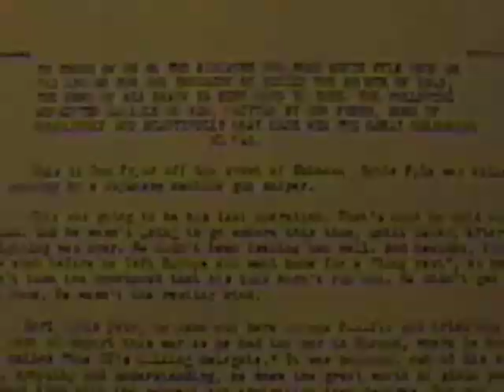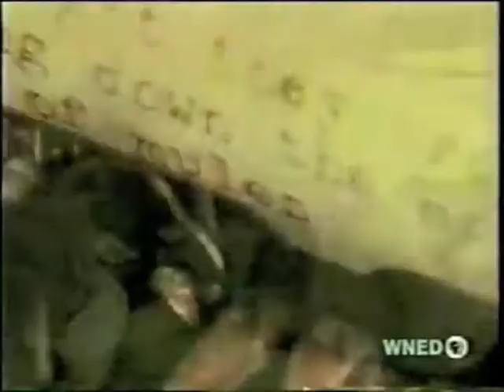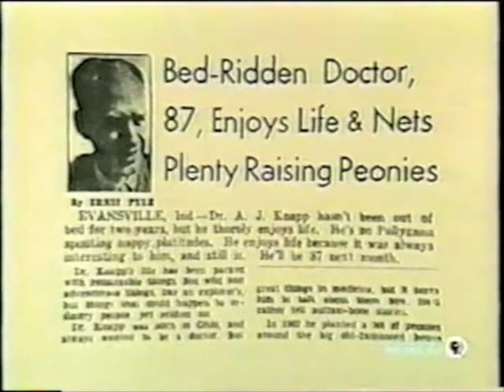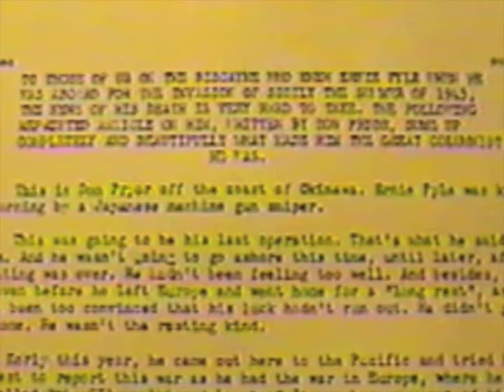Frank Tooze (2005) on World War II and Ernie Pyle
Vignettes from an Oct. 30, 2005 interview with Dr. Frank Tooze on his World War II experiences and his meeting with Ernie Pyle on the USS Biscayne. Dr.Tooze ate with Ernie Pyle on his last day before being shot and killed while touring captured island Iwo. This interview is part of the Defenders of Freedom Project at the Robert H. Jackson Center located in Jamestown N.Y.